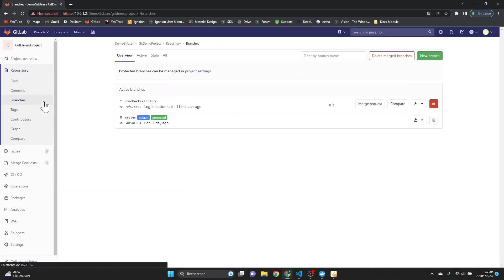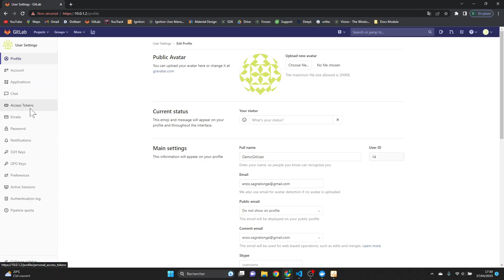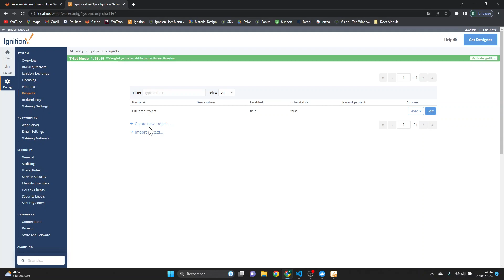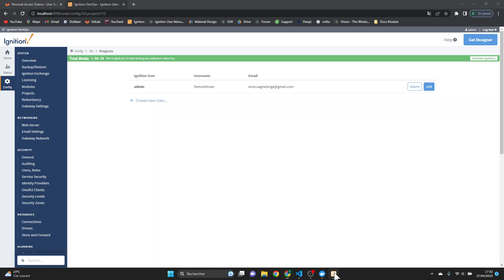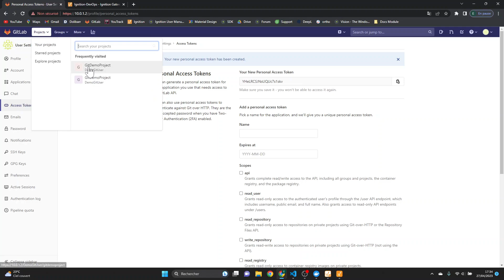Git Module - Deploy your project through Docker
Deploy your Ignition projects from git through Docker containers.